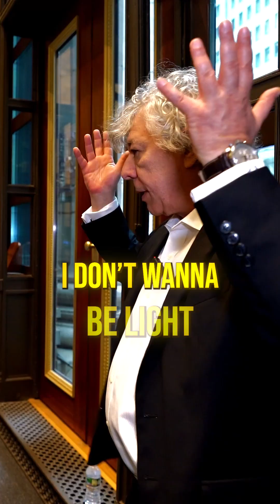The Science Behind the ZERO-EMISSION VARIABLE BUOYANCY AIR VEHICLE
Hang out with me on other socials!